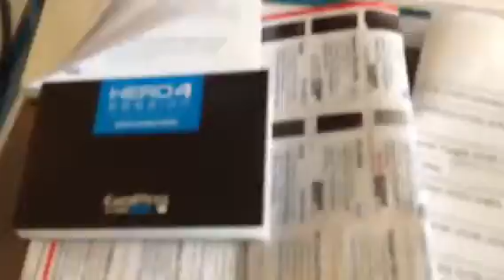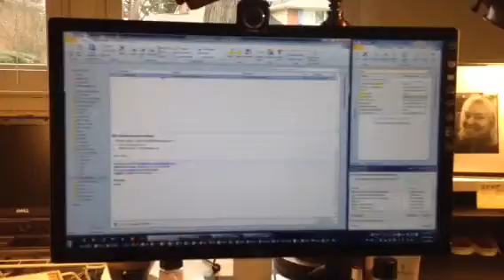Jerry GoPro 03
From iPhone